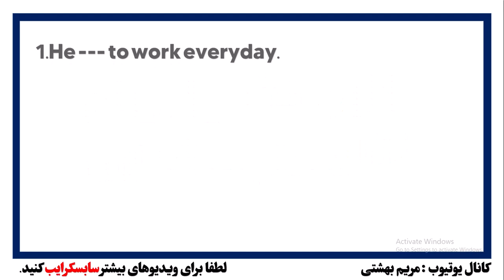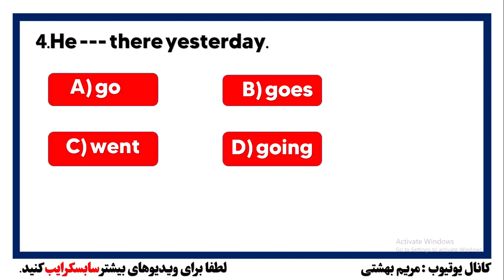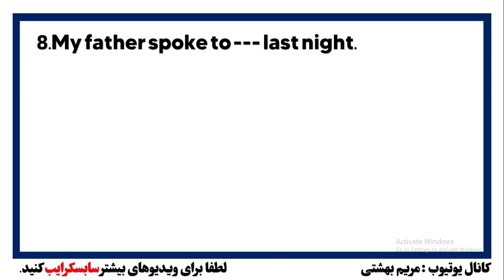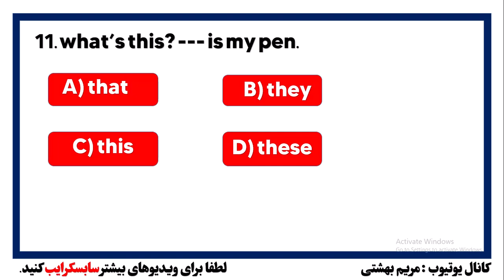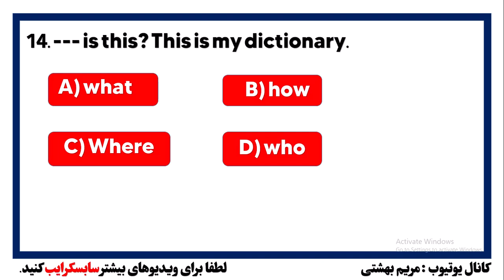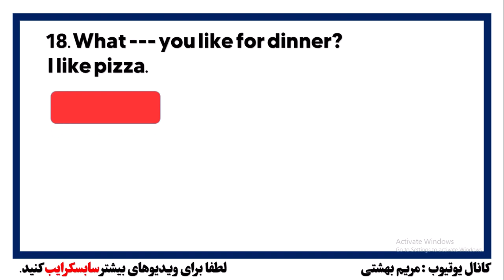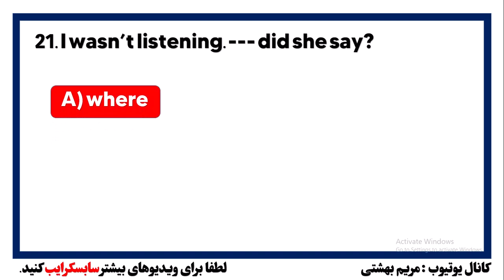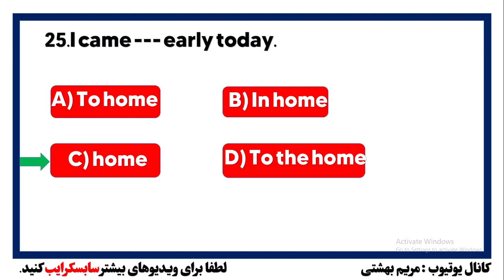تعیین سطح زبان با ۲۵ سوال چهارگزینه ای زبان انگلیسی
سلام به شما دوستان و همراهان عزیز
در این ویدیو یک آزمون ۲۵ سوالی طراحی شده که شما به وسیله ی این آزمون سطح دانش زبانی‌ خودتون رو در زمینه گرامر و لغت می سنجید. در این ویدیو یه سری نکات جدید یاد می گیرید و یک سری از نکات هم برای شما مرور میشه. پس با من همراه باش تا خودت رو بسنجی که سطح زبانت در چه حد خوبه. اگر به تمام سوالات پاسخ صحیح دادی که بدون واقعا عالی هستی . واگر این ویدیو را دوست داشتید لایک و کامنت فراموشتون نشه😉🌹

 از ویدیوهای دیگه کانال دیدن کنید دوستان
با این ۷۰ جمله انگلیسی به راحتی مکالمه کن❤️

جملات کاربردی انگلیسی برای خرید گوشت,ماهی و سبزیجات❤️

چطور به انگلیسی خودم را معرفی کنم❤️

آموزش 30 جمله فوق العاده کاربردی در هنگام خرید❤️

۲۰ اصطلاح عامیانه انگلیسی ❤️

با این ۳۰۱ لغت نصف انگلیسی را بلدی❤️

۵۰ اصطلاح کاربردی برای مکالمه در هتل❤️

یادگیری زبان با تکنیک سوال و جواب❤️

جملات فوق العاده کاربردی در رستوران ❤️

۵۵ جمله مهم و کاربردی در مکالمات روزمره❤️

یادگیری ۱۰۵ عبارت کوتاه❤️

یادگیری زبان به صورت مکالمه❤️

جملات فوق العاده کاربردی با have❤️

جمله سازی هزاران جمله آنگلیسی یا تکنیک جدید❤️

یادگیری مکالمه بدون گرامر❤️

جملات ناب برای چت و مکالمه❤️

پرکاربردترین سوالات با کلمه پرسشی how

آموزش عبارات کوتاه روزمره

مکالمه#
زبان_انگلیسی#